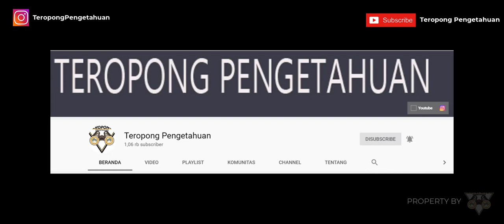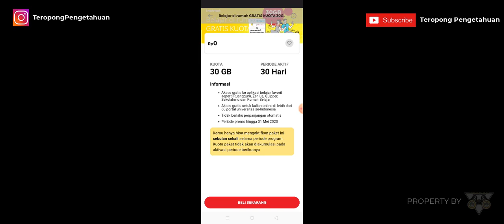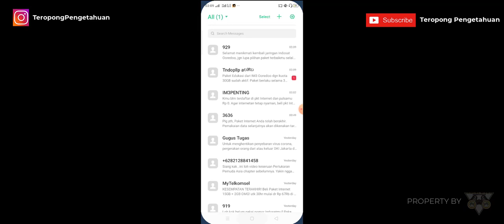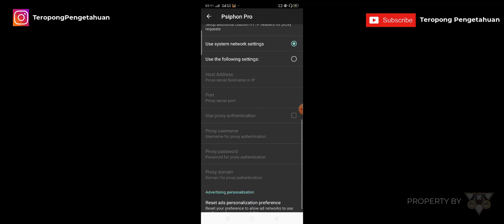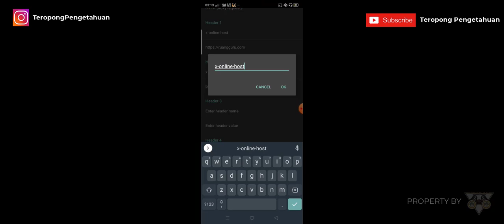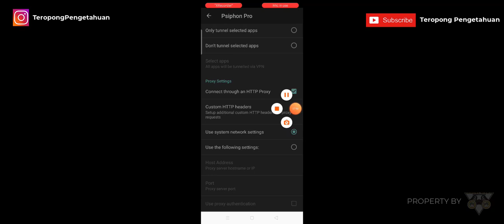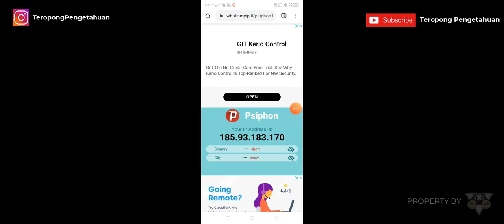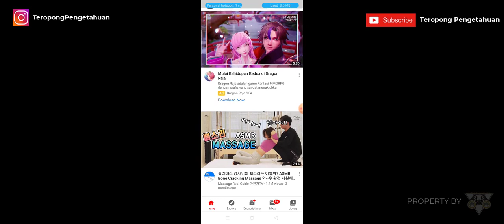Tutorial cara mengubah kuota Edukasi 30 Gb ke kuota internet flash 24 Jam.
Setelah kalian mendapatkan kuota edukasi sebesar 30gb. Maka dalam video ini Teropong Pengetahuan akan memberikan cara pakai kuota edukasi tersebut untuk membuka youtube, instagram, facebook, dan lainnya. Berikut cara merubah kuota edukasi menjadi regular untuk indosat.

pemberitahuan jika ada video terbaru dari kami.